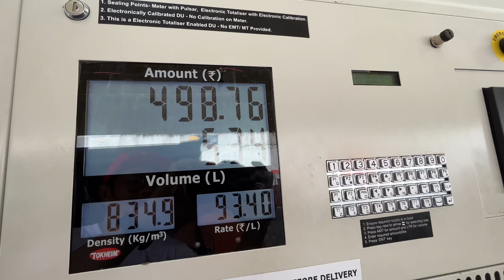So sad to see their condition 💔 | Act of Kindness |Pedong, Kalimpong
Track 1

Track: No copyright chill background